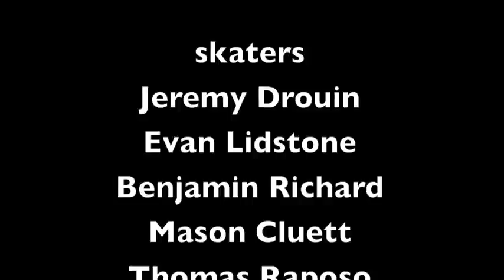St-Lambert Sesh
Skating at the St-Lambert skatepark and a tiny bit of St-Bruno skatepark.